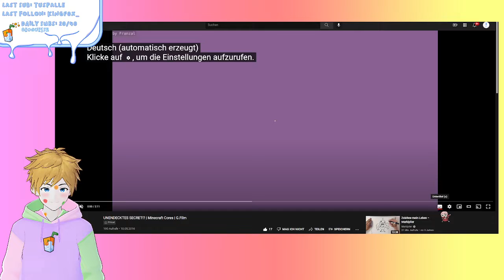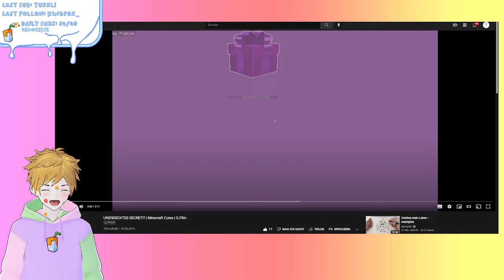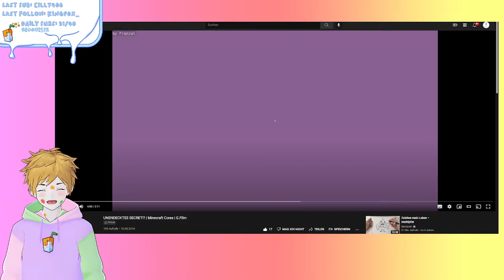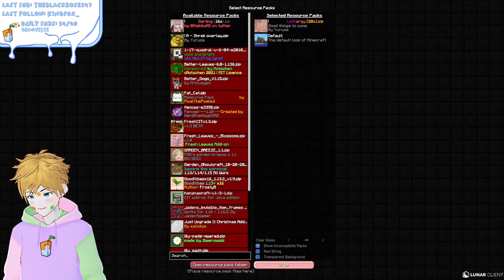Minecraft but its only Minecraft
In this stream we did a lot of things! Like playing the block game called Minecraft!

Have fun and be epic! :D